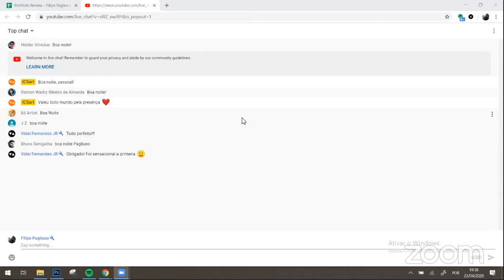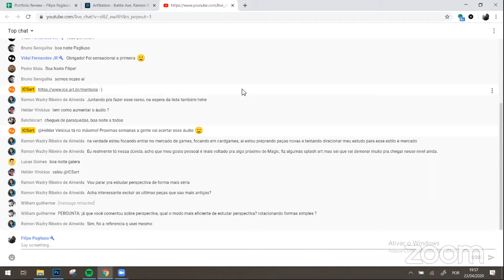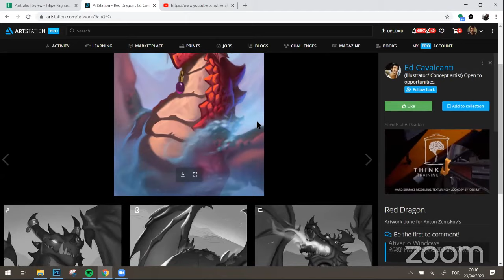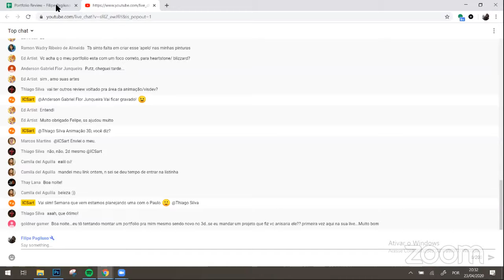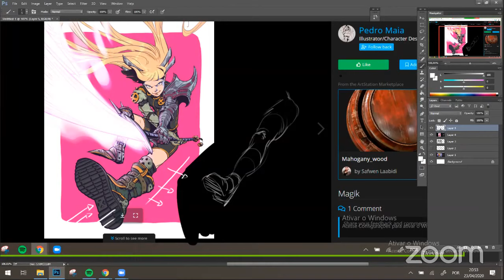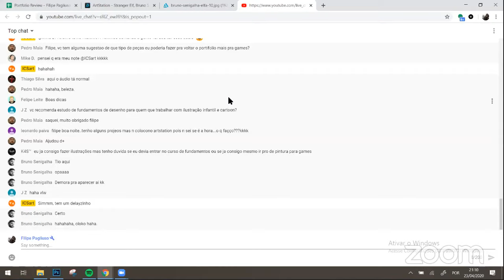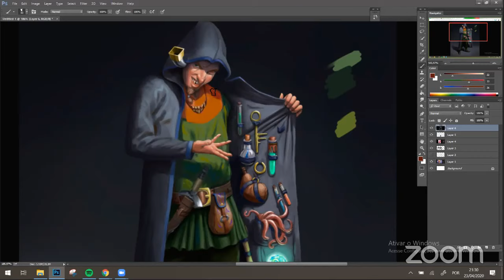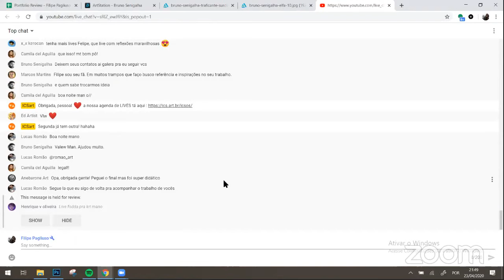AO VIVO | Portfólio Review : Character Art e Ilustração - com Filipe Pagliuso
A icsos foi feita pra gente se conectar, pra contribuir com nossa comunidade artística mesmo estando longe e ficando em casa em tempos de distanciamento social. Nesse AO VIVO com Filipe Pagliuso fizemos uma sessão de portfólio review! Muito obrigada a todos que participaram e enviaram seus trabalhos pra essa live.